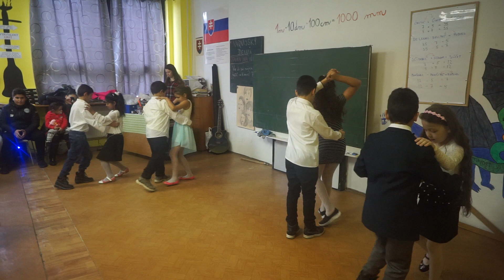Vianočná besiedka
Turňa nad Bodvou III.B (2018)